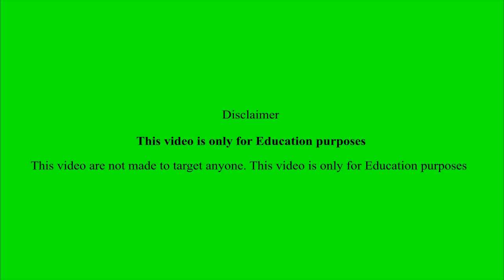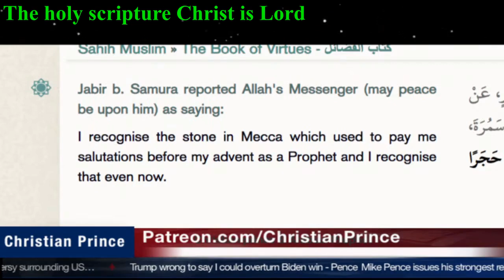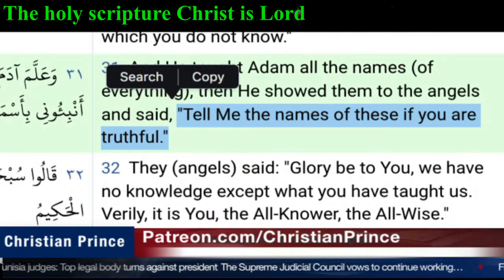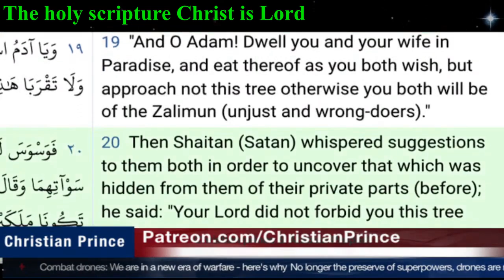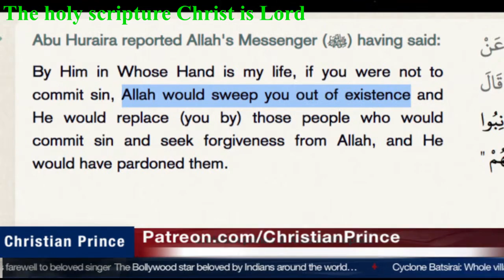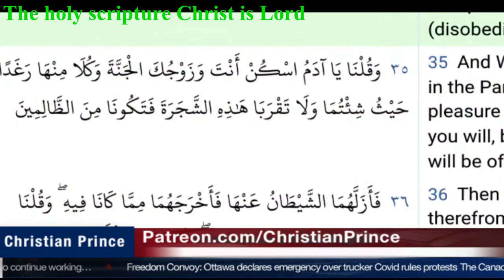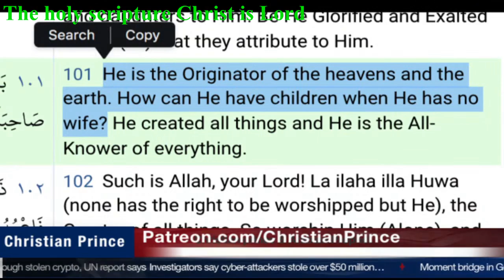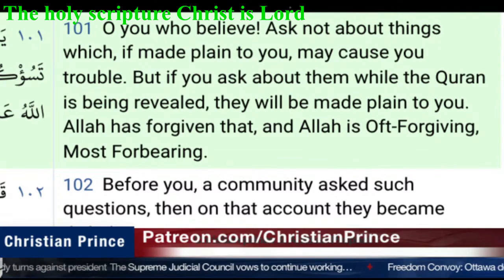Christian prince debate muslim guy muhammad watch till the end what happens